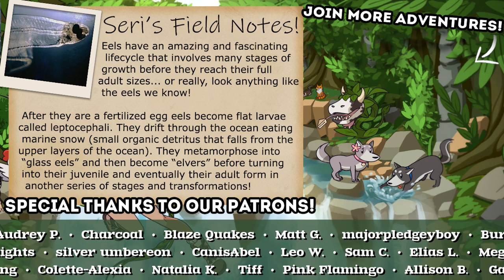Unlocking the Lush SECRETS of Seeds!! 🦣 Roots of Pacha • #14 ( REUPLOAD :D )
Oh, still curious are you?! Luckily we have thousands more adventures just waiting for you! Perhaps you'd like...

Roots of Pacha is a co-op farming and life simulation game set in the stone age, where you and your clan just settled in a promised and fertile land. By connecting with nature at your own pace you’ll help your clan evolve, develop culture and relationships, and discover the mysteries of Pacha, mother nature!

🌿 Stay curious!! 🌿